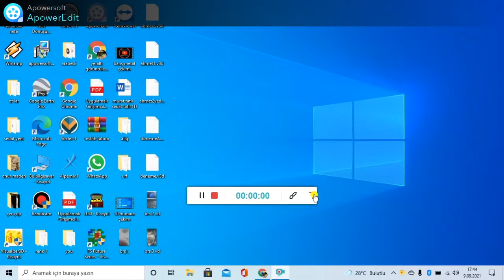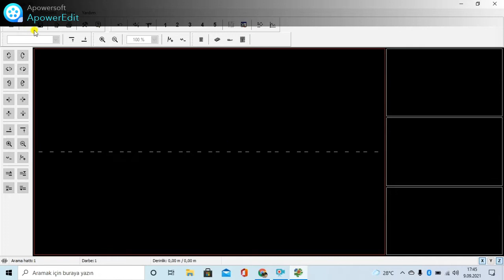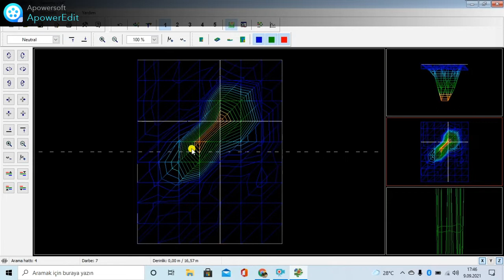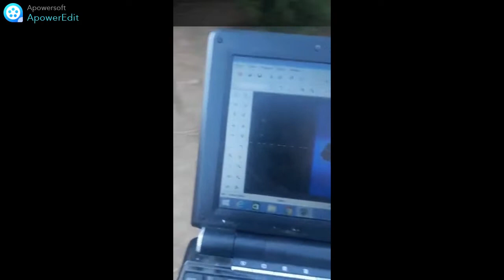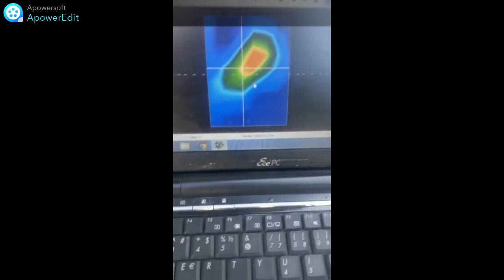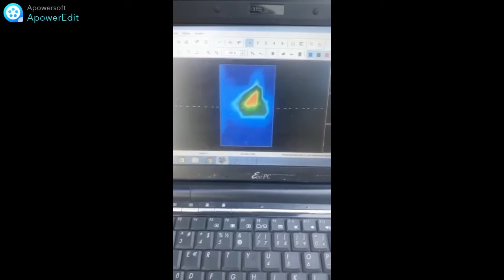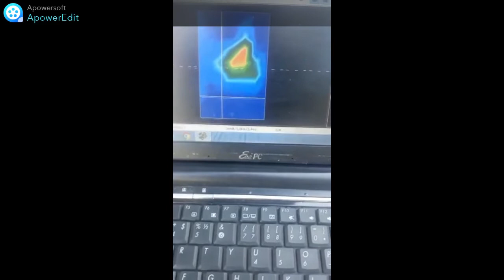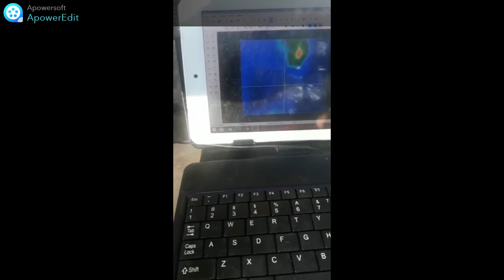GERÇEK ARAZİ ,ARISTOCRAT SENSÖR, HEDEF TESPİTİ define, yeraltıgörüntüleme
Cihazın nekadar stabil çekim yaptığının bir örneği daha !

Yerli ve milli android yazılım, bir çok windovs yazılım ile uyumlu

Müşterimiz hedefi ilk tespit ettiğinde yüzeye yakın demir veya demir içerikli metal demiştik.
Özellikle ilk çekim aldığında yani ( manyetiklenme ) hiç eksilip bozulmadan önce  hedefin bire bir şekline varana kadar çizmiş cihaz !

Eğitim videoların da da bahsettiğim gibi hedef küçük olunca ikinci ve üçüncü çekimlerde manyetiklenme azaldığı için algılama değerleri düşüyor !